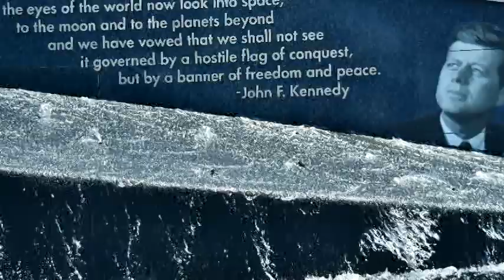Cape Canaveral Coast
Cape Canaveral Coast and Cocoa Beach
Slideshow visit July, 2019